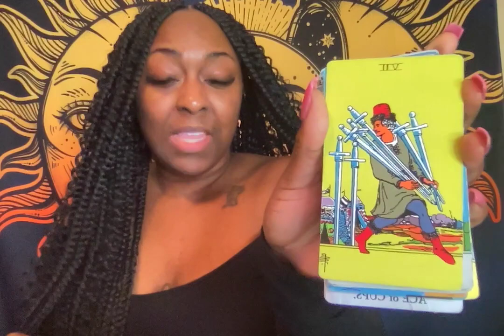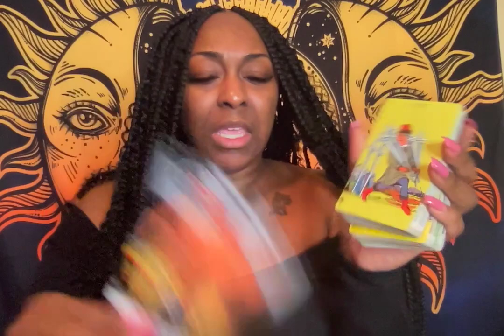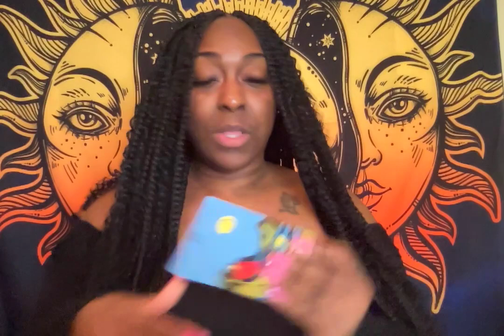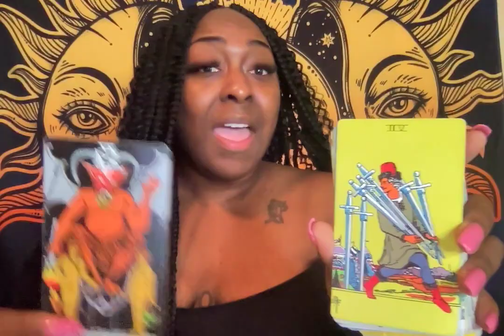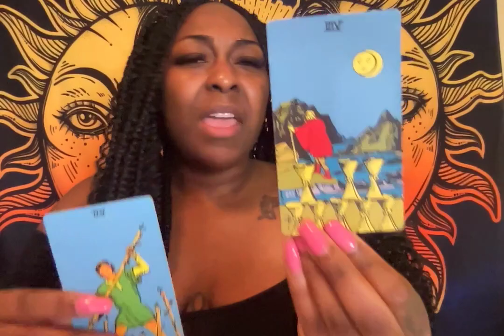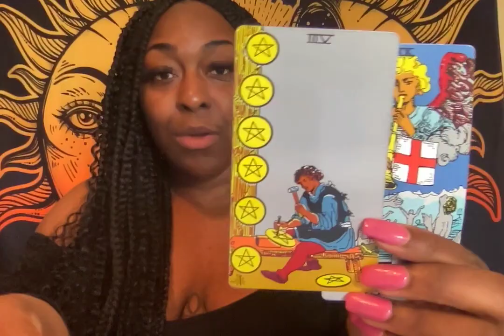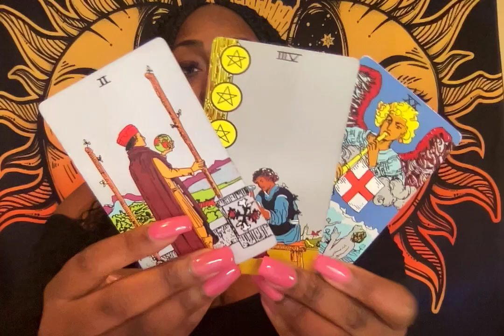DIVINE FEMININE-UR DIVINE MASCULINE FEEL LIKE U DONT RESPECT HIM ( PUT SOME RESPECT ON HIS NAME) lol